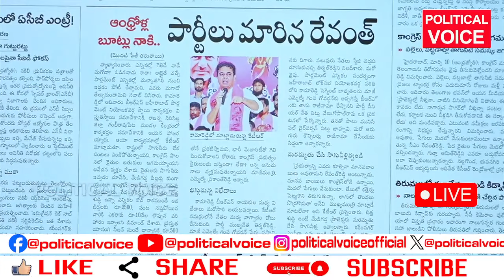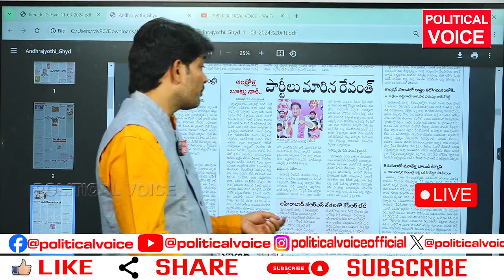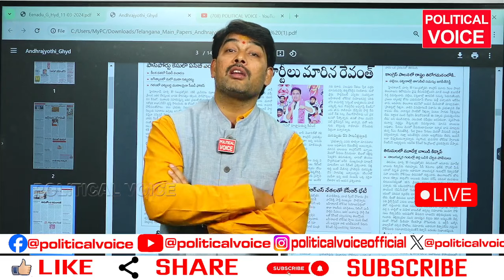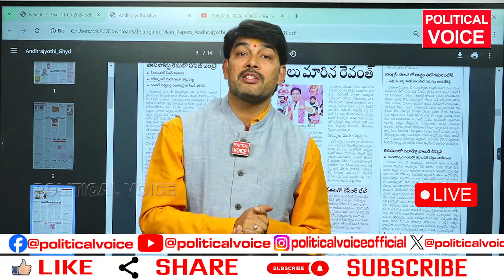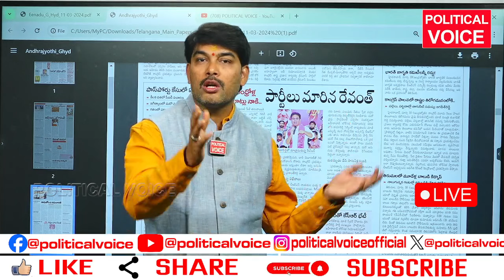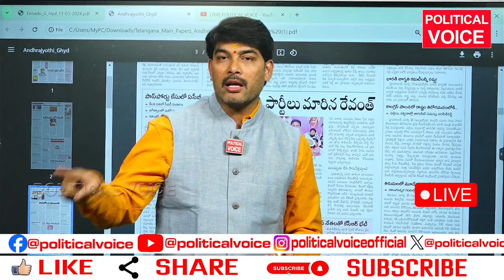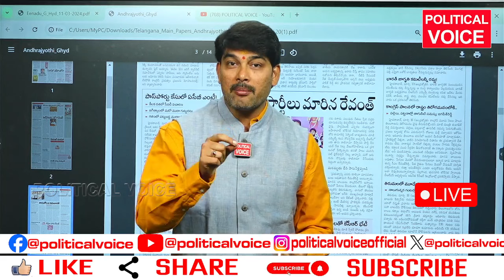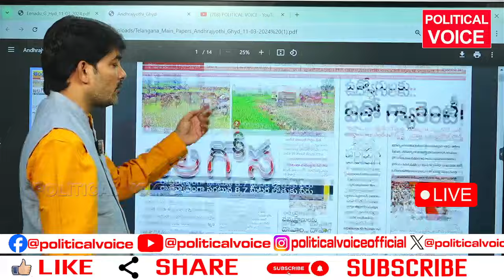రేవంత్ ఆంధ్ర బూట్లు సరే మీ చరిత్ర చెప్తున్న వినండి ktr comments on revanth reddy